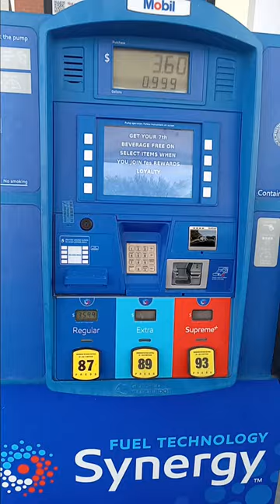gas pumps off, stealing by the penny!